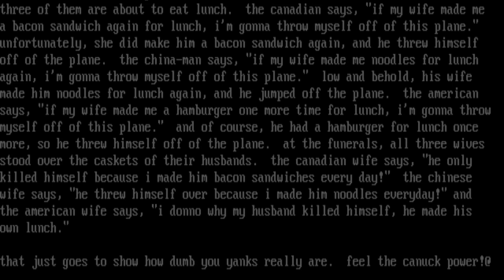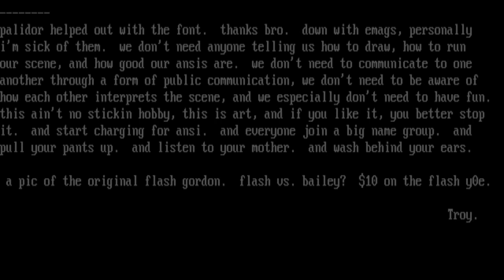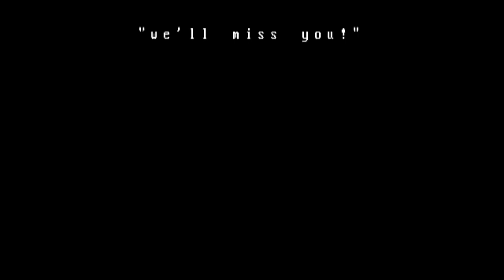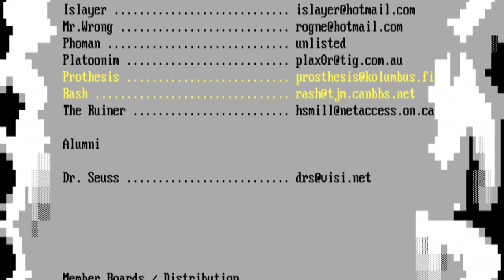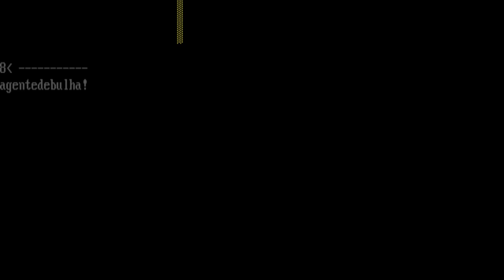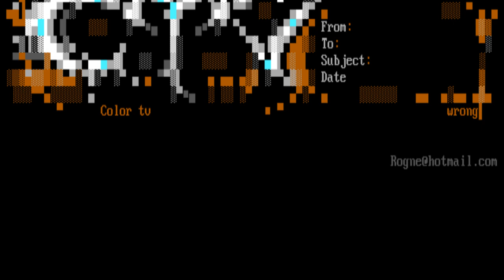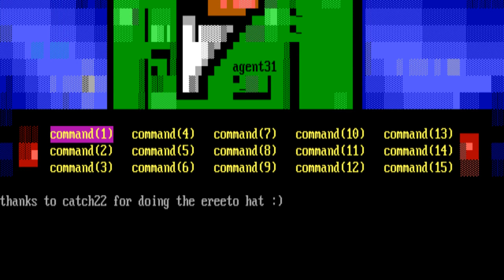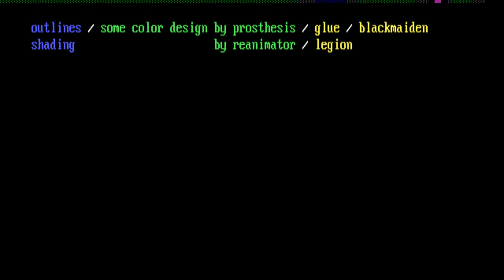Glue 15 [10/98] Full Ansi / Ascii Art Pack Video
🔓🔓🔓 glue info for october 1998
glue - throwing a wrench at your monkey.
goodevening, and welcome to gluester piece theatre. whatever.
this pack is either a amazing b creative c wicked or d. all of the above.
whichever answer you choose wins you points with the teacher,. just dont
expect me to fulfill your schoolboy fantasies and go down on you in the teacherslounge.
this month was so busy, the only descriptive word we could come up with for it
was FAT. so we yoodled for richard simmons, and he showed up in a big bright
yellow sweat suit and a dirty green bandana. he was about to give us the work
out of our lives. but got annoyed because islayer kept starring at his rump.
so he took off, and we were left being all fat and chunky. all glue members be
STEAL.
anyways, the only real fat person in the group is ikarus. what a frumpy punk.
which brings me to the group meet at my house! whoo hoo and yee haw. it was
so much fun. i knew these glue boys were crazy and funny as hell on the irc,
but to meet them and hang out with them in person was just a blast! not
everyone could show up of course, because we have members from all regions of
the world. were even known in spain! check this out:
*** Now talking in spain
catch22 WHO WANTS TO JOIN GLUE?!@
metaih8sk as in the art group?
catch22 yes :
catch22 uhhh
catch22 you from spain ?
metaih8sk yea
catch22 you heard of us?!
metaih8sk hehehe...im into graphics
catch22 thats crazy, you know were the ANSI group called glue right?
metaih8sk yea
wordup to those spaniards. anyways back to the meet at my house. the people
that showed up were ikarus, dissonance, thext, mr.wrong, dislogic, phoman,
internal, ruiner and rash. i couldnt believe that they all showed. some of
them were picked up by others along the way, and some even flew! i was in a
state of awe, infatuation, and drool all at the same time. anyways, we went fora night on the town in good ol LONDON ONTARIO CANADA. you should of seen
dislogic pick up! we go down to one of the more popular bars ikarus and rash
had to wait outside because the bartender said you cant bring your kids in
here. and as soon as we get into the bar three girls circle around dislogic.
hes all wassup ladies? and they say obviously you are. we all look at him
and IT is standing up right out of his pants. that thing is huge, i swear.
anyways we left there after phoman had too much to drink and puked all over
this dykes new lavender dress. so we went down to one of the pool halls
i frequently play in. internal told me he was a pool shark, and bet me 35 he
could beat anybody of my choice in the entire hall. so i said alright, and
chose this old looking man, because i figured hed have experience and all that
stuff. so internal just walked right up to him, asked him if hed be willing
to play, and the dude agreed. i was so pooping shocked. anyways, they played.